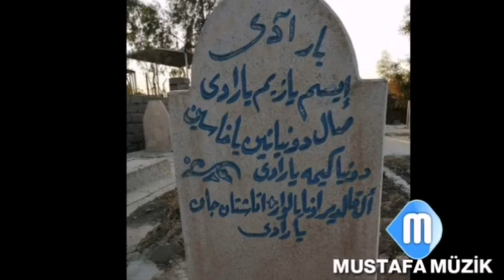تاريخ حياة الفنان التركماني (صمد دباغ بيرقدار) الحلقة الرابعة عشر 2020 اونودولمايان توركمن صنعتجيلرى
من مونتاج مصطفى ميوزك